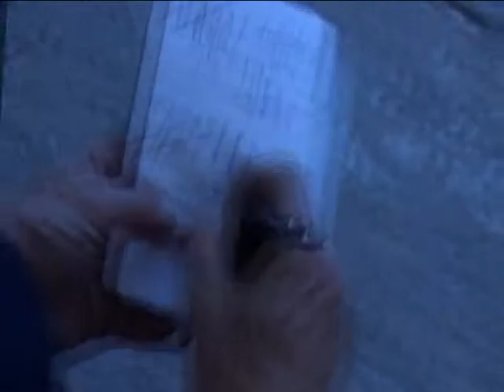The Inside - Они мешают нам спать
The Inside - Они мешают нам спать (1992)
Использованы фрагменты фильма Zombie Psycho STHLM. Режиссёр  Micke Engström (Швеция) (2004)